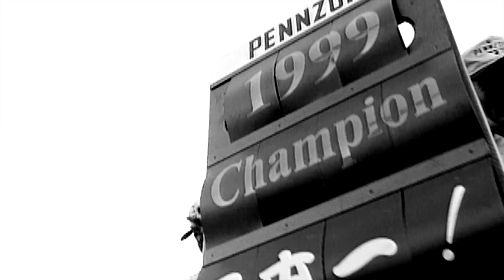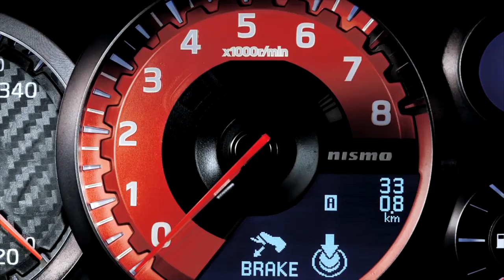PORQUE É CHAMADO DE GODZILLA? - Á HISTÓRIA DO GT-R - NOVA SERIE ( COMO SURGIU? ) #01